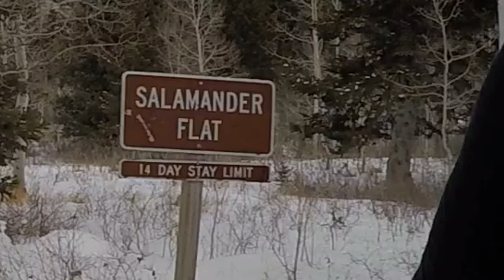Fat-crashing Salamander to Timpooneke | Fatbiking American Fork Canyon in January 2018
I wanted to show you an amazing fat bike trail from Salamander Flats to Timpooneke Campground.  I definitely had a few crashes while doing this ride on January 27th 2018.  But since it's all snow, I remained unharmed.  In this episode I show you a trail segment that connects Salamander Flats to Timpooneke Campground, where the Forest service grooms loops for fatbiking.  This trail is amazingly fun and fast.  I bumped into some people along the way and I should have suggested that they turn around haha.  You start at Salamander and end at Timpooneke.  Otherwise you miss all this fast fresh singletrack.

Equipment
Parrot Bebop2 - white (around $500)
Parrot Bebop2 Red (sale under $300 right now!)
Bebop2 Props
Bebop2 Batteries
Bebop2 Rescue Kit Wifi Extender
Bebop2 Rescue Kit Power Bank
Bebop2 Rescue Kit Phone to Bank Mount
Bebop2 Parallel Charging
Bebop2 Box
Phone Bike Mount
Memory Card
GoPro Adapters
Chest Harness
GoPro Charger and Batteries
GoPro Tightening
Hand Mitts